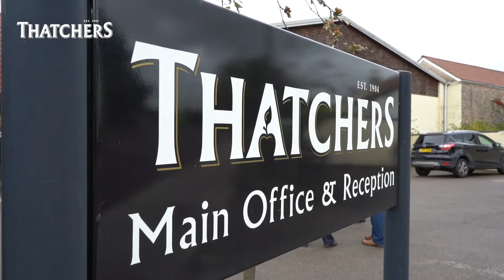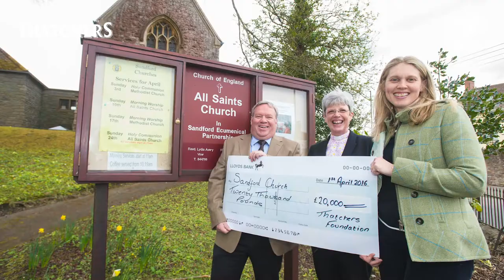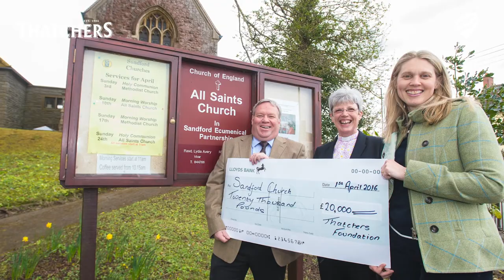Bristol Sport TV - Meet the Boss - Thatchers Cider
Watch Bristol Sport’s latest episode of Meet The Boss featuring fourth-generation cider maker Martin Thatcher.

Hear Martin’s exclusive conversation with Lisa Knights as he discusses how Thatchers is adapting to the current crisis and how they are working to support their local community. Plus the importance of family values, sustainability and working for a common goal.